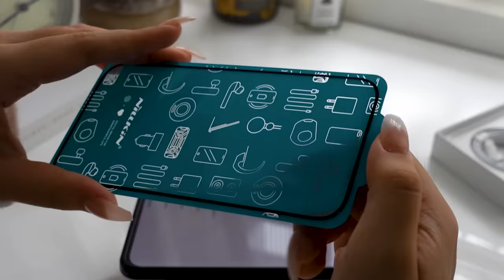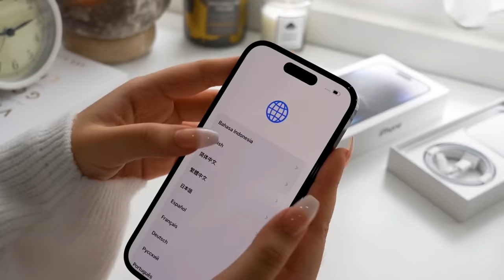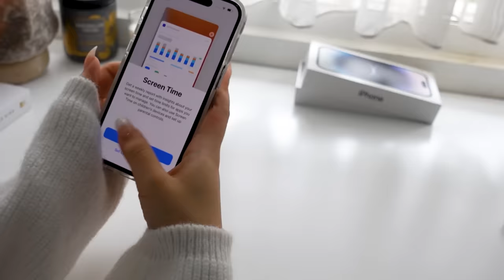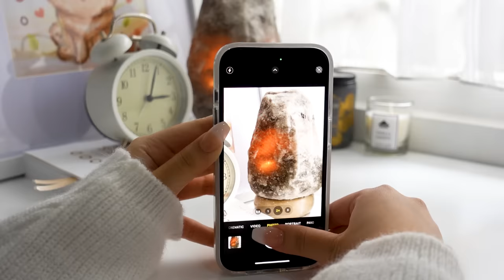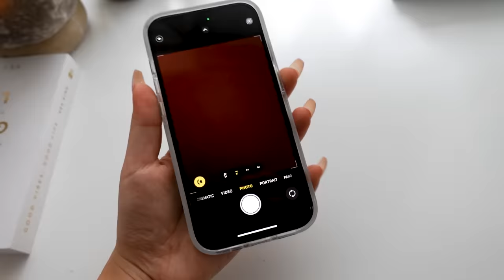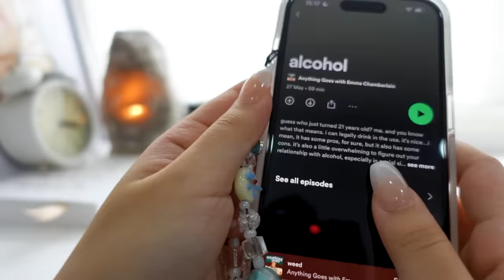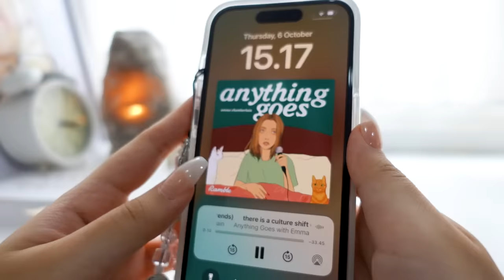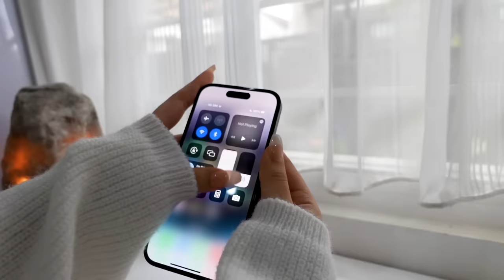iPhone 14 Pro Space Black aesthetic unboxing 🧸 | setup + camera test + MagSafe accessories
⏳timestamps:
1:43 screen protector
4:24 accessories
8:45 camera test
10:25 phone strap
11:58 dynamic island test
12:22 a closer look

✨The CHEAP and LEGAL OEM software key for you !

Camera used in this video: Sony ZV-1